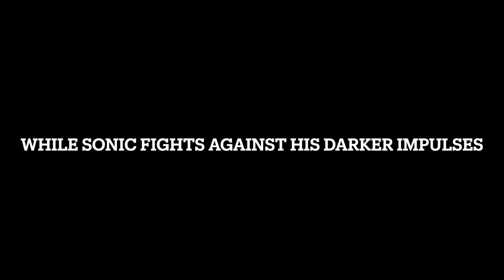Avengers and Justice League Age of Extinction The real friend and foe trailer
Sonic and Seanic meet some new friends and have a talk
Steven, Cap, and Peter meet the new teen titans
and Batman ponders on everything he's done for the Justice League and Gotham city and how it was never enough.